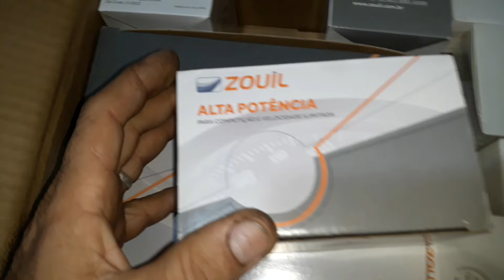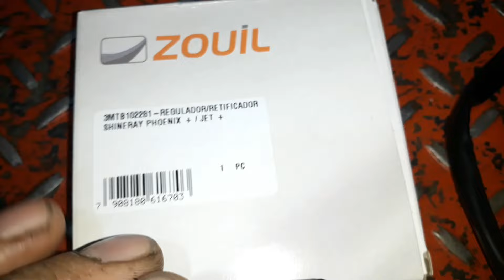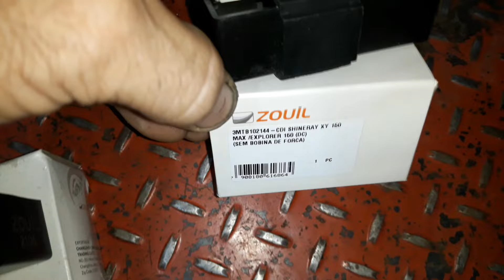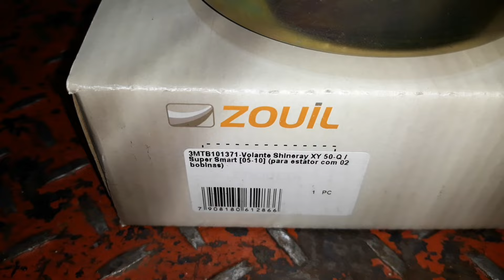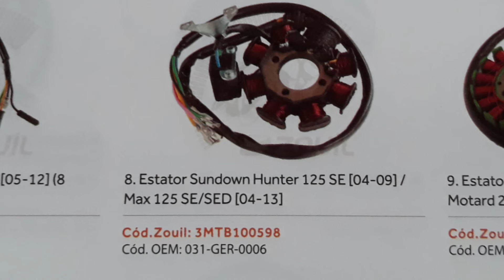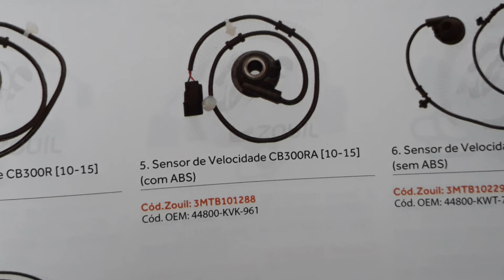Ivan motos show e Zouil , parceria só cresce